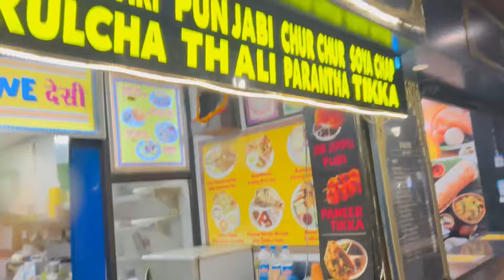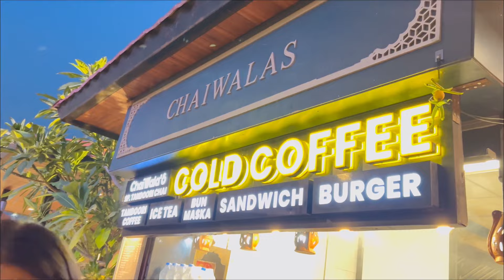Jaipur chaupati🍛 Mansarovar